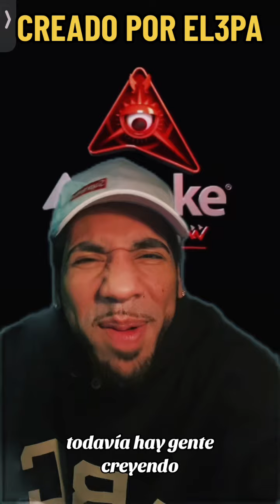Hablemos del nuevo logo de f0k3h 👁️🔺